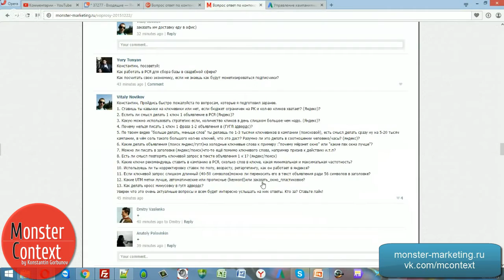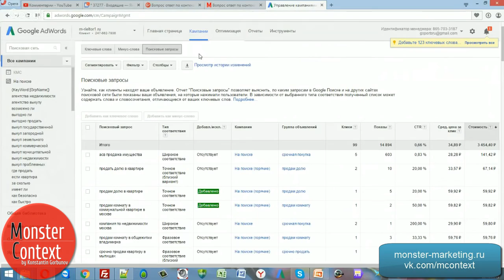Ключи, ключевой запрос Utm метки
Тренинг Директологов - 9 - скоро старт! Исчерпывающий курс по маркетингу. Успейте до повышения цены!

Добавляйтесь!